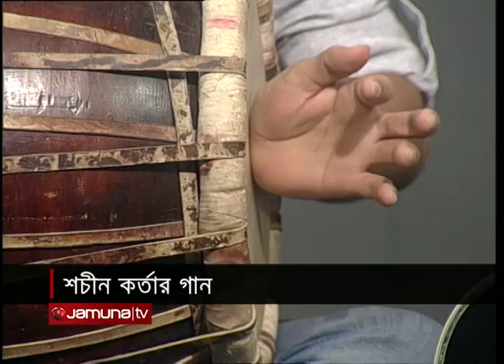শচীন কর্তার গান | Chutir Ratey LIVE | EP 25